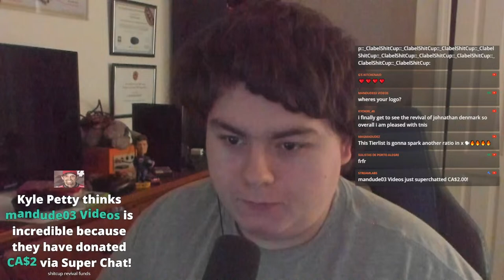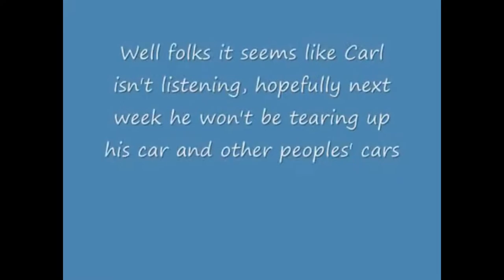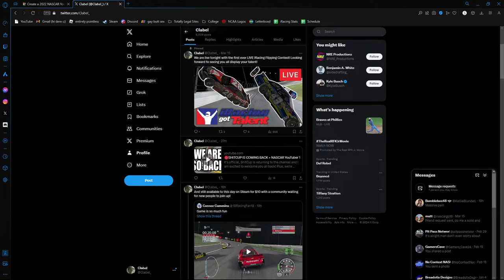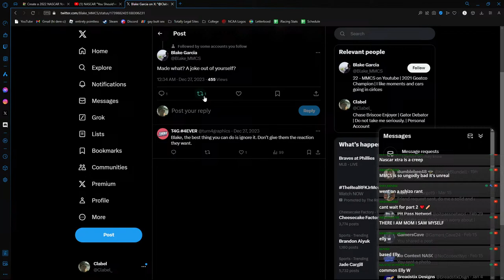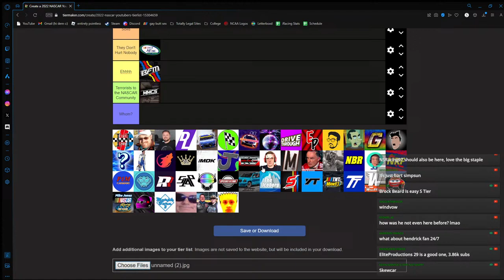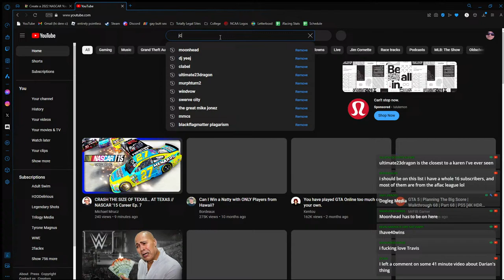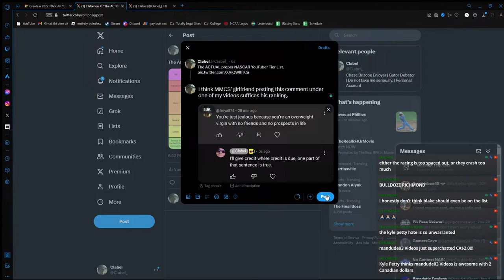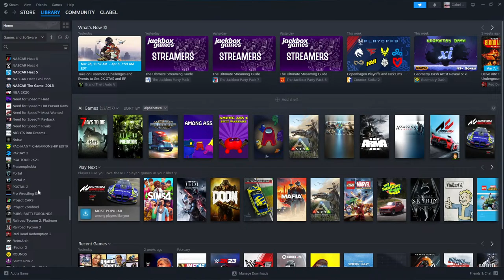🔴SHITCUP IS COMING BACK + NASCAR YouTuber Tier List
It's official, ShitCup is returning to the channel and I am excited to welcome you all back! Plus, we're gonna do the NASCAR YouTuber Tier List!

Watch the stream to earn Clabel Bucks, which you can redeem to engage better with the stream! Use the commands below to access the almighty Clabel Bucks!

!clabelbucks - View your Clabel Bucks!
!topclabelbucks - The top Clabel Buck earners!
!gamble (amount) - Kick off your gambling addiction with Clabel Bucks!
!8ball - Ask the magic 8 ball something insanely powerful (is always correct)
!slots (amount) - Continue your gambling addiction with slots with your Clabel Bucks!
!duel (amount) - Fight other Clabel enjoyers for Clabel Bucks!

Use your Clabel Bucks to redeem the following commands!
!redeem calmyourassdown (150 Clabel Bucks) - Jeff Burton appears
!redeem yeah (150 Clabel Bucks) - Yeah.
!redeem scream (150 Clabel Bucks) - Scare the shit out of me.
!redeem laugh (150 Clabel Bucks) - ROFLMAO

Other Commands:
!roblox
!addquote
!quote